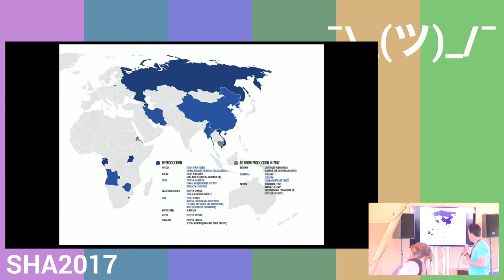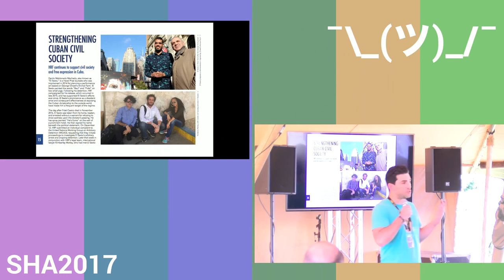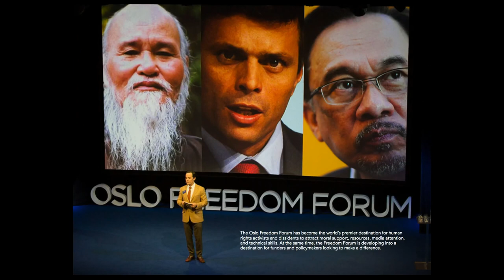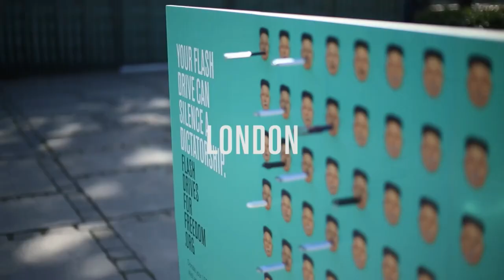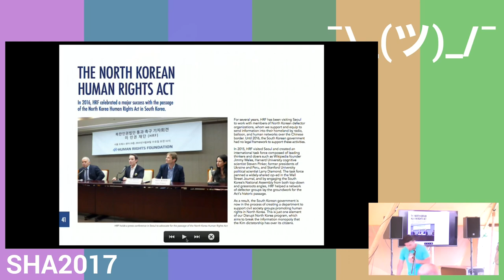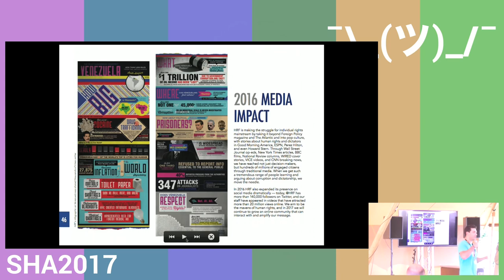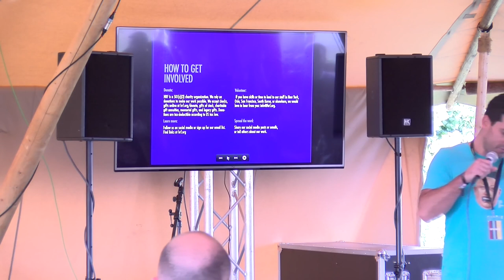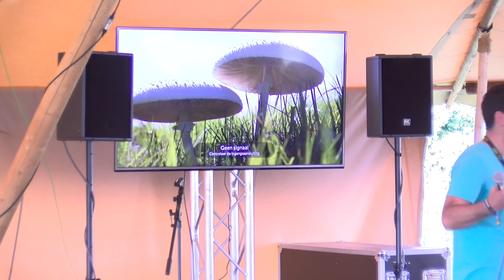Hack North Korea (SHA2017)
Flash Drives for Freedom

HRF North Korea Program team will prepare a presentation to educate SHA 2017 participants about how information is currently brought into the tightly controlled closed regime—whether via leaflets dropped by helium-nitrogen balloons, on USB drives and DVDs, or by shortwave radio. The session will explore how individuals and organizations can
improve current techniques to hack the regime’s information monopoly and accelerate the influx of outside information.

Human Rights Foundation